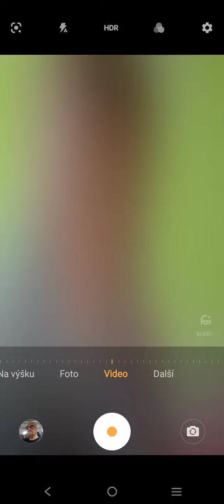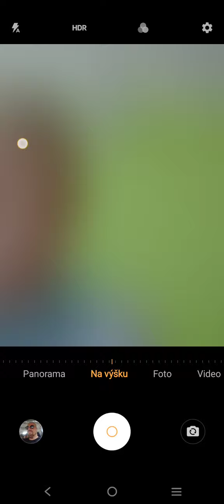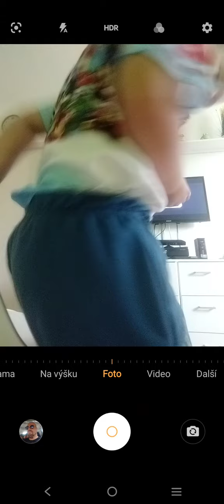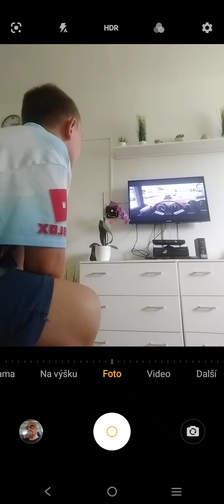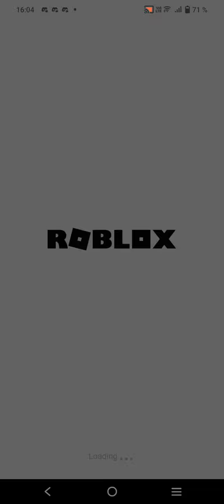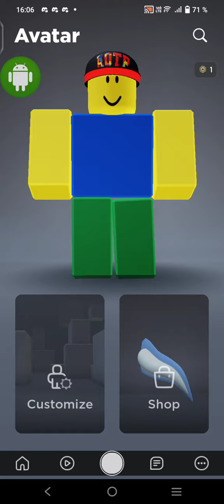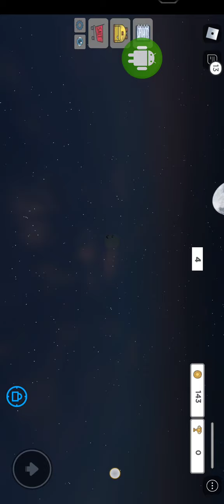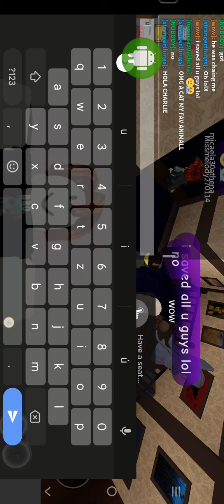26. července 2022